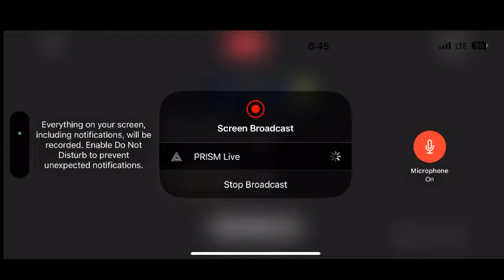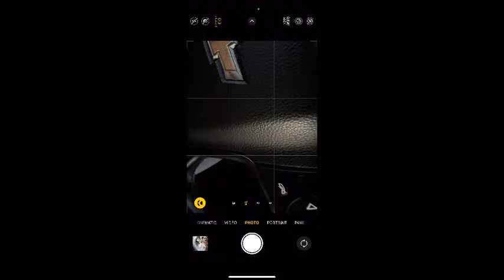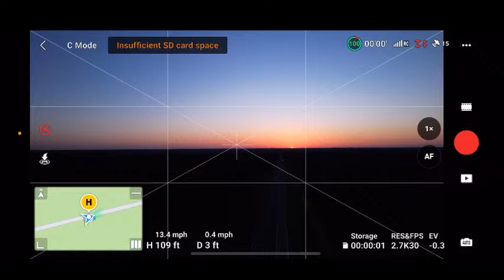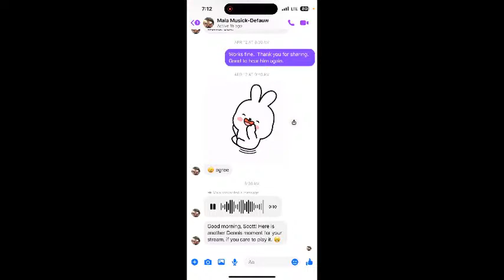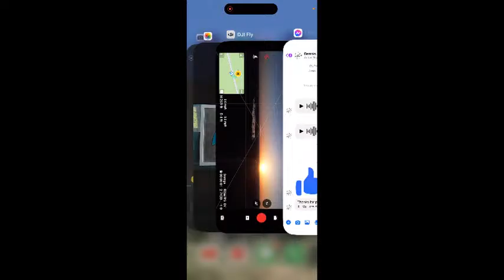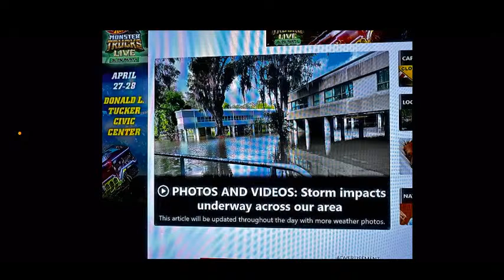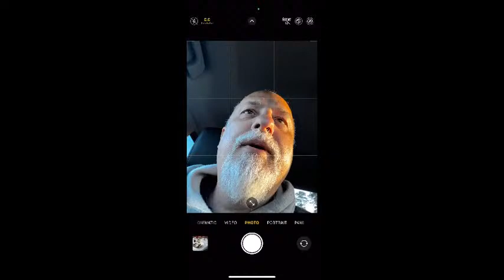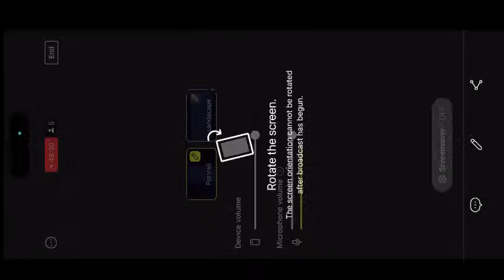4-14-24 post sfdmu sunrise